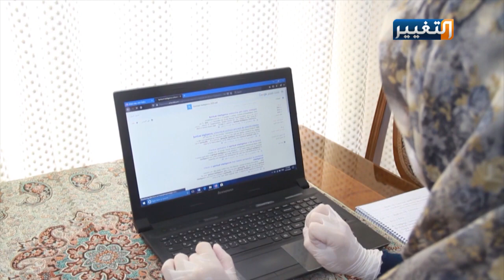مصابة بكورونا في الديوانية تكشف كيف انتصرت على المرض وأكملت الماجستير | تقرير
بعد إصابتها بفيروس كورونا وحجرها لنفسها بغرفتها ومن ثم ذهابها بقرار منها لتلقي العلاج. الشابة سارة من الديوانية تعود لحياتها بشكل طبيعي وإلى إتمام بحثها للحصول على درجة الماجستير. لتتحدث عن أهمية الفحص وتلقي العلاج وعدم الخوف والاستسلام للفايروس.